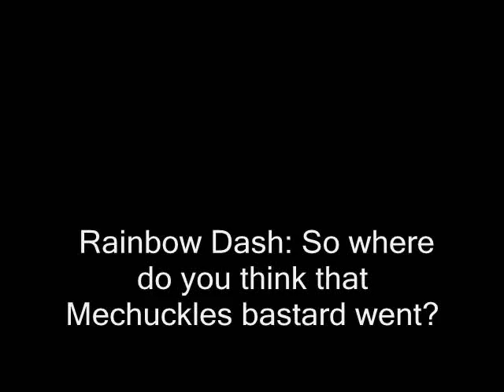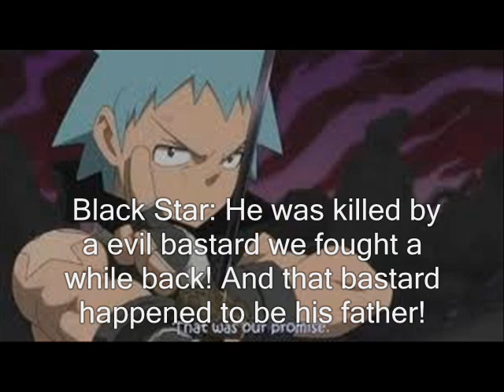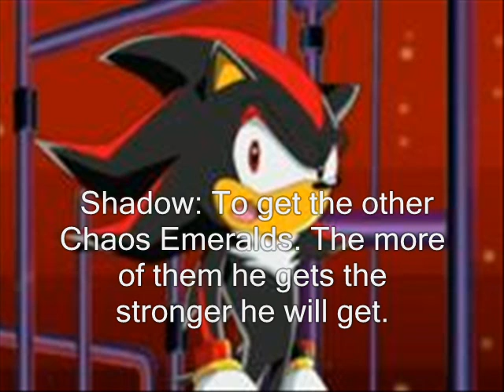Meister of War Part 83: Mecha Sonic attacks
Anyways, Sonic and his friends shows up to the P Team. Sonic was shocked that Knuckles Riso was killed by his father. Later Mecha Sonic came and defeat Sonic and his friends. Escaped.